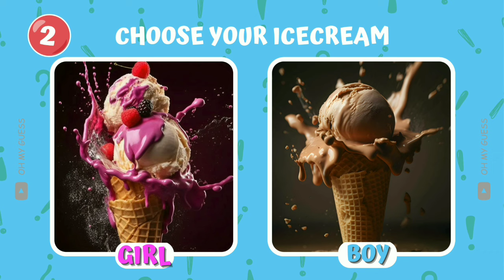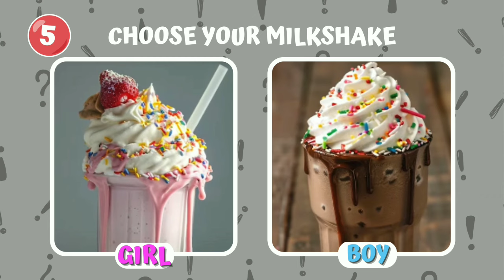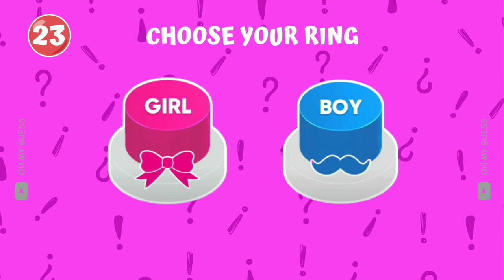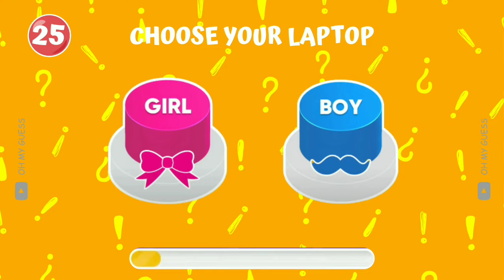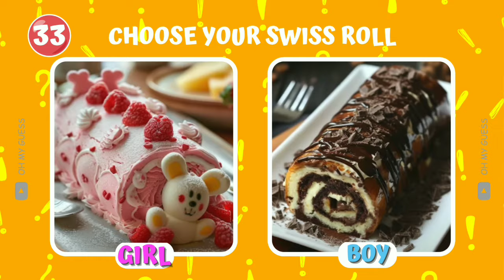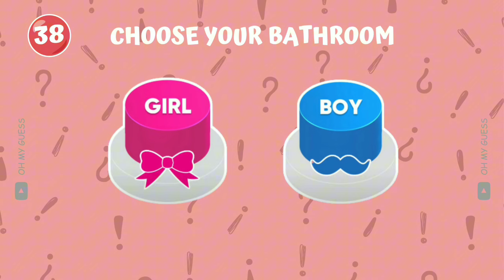Choose One Button! GIRL or BOY Edition 🟥🟦 Quiz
In this daily quiz video, you get to choose one button in the GIRL or BOY edition! Test your knowledge and have fun with this interactive challenge.